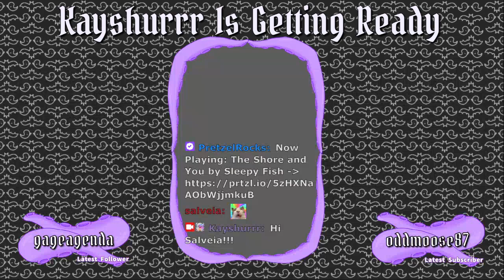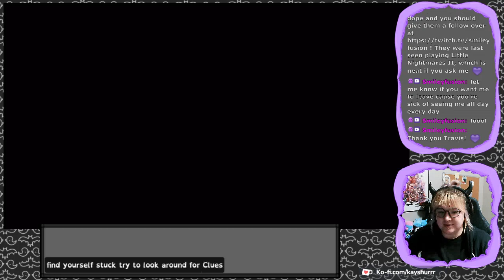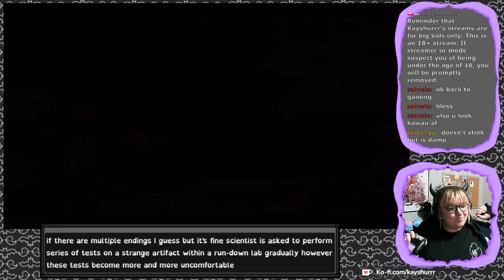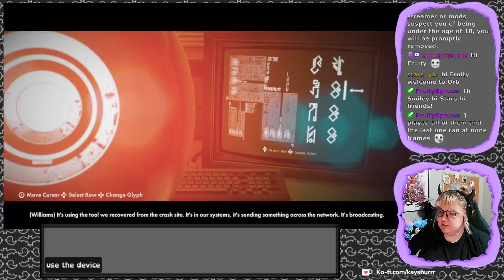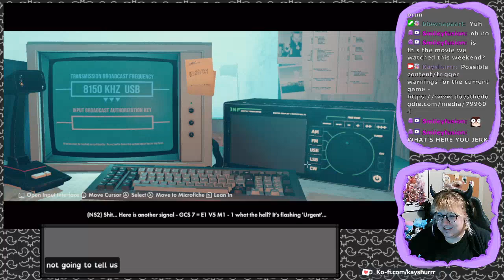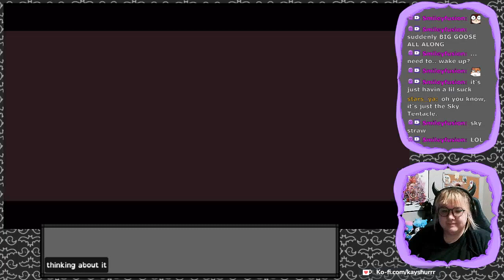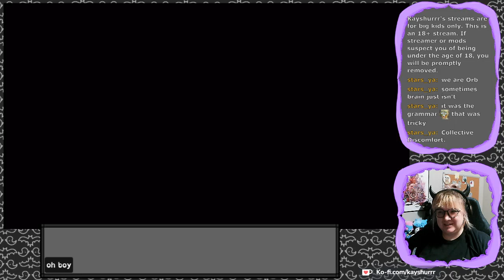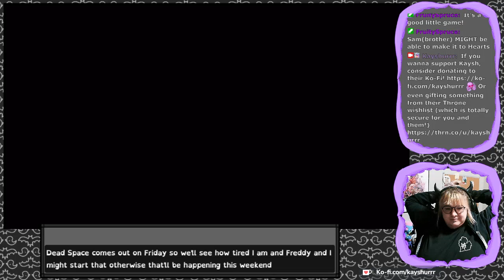Stories Untold [Full Game - Twitch Archive]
Let's Play stream for Stories Untold